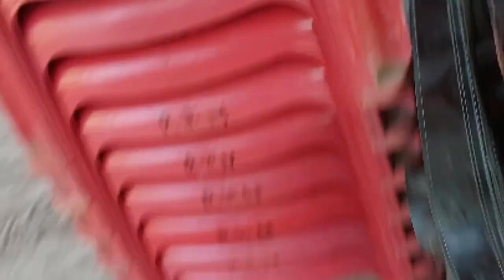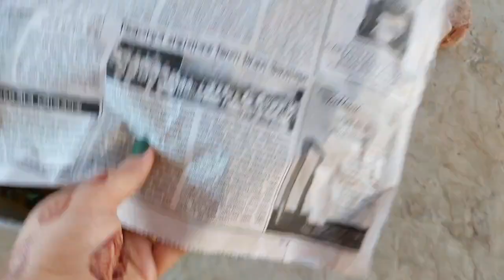Thori let ho gye Astami vlogs II 258 II 🙏🏾❤️❤️